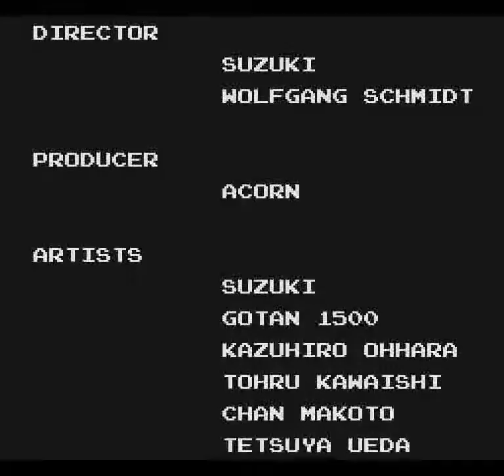Operation Thunderbolt (SNES) - Gameplay + Ending Doubleplay